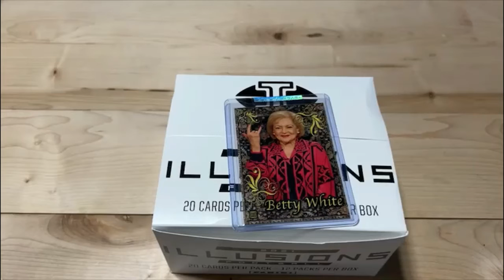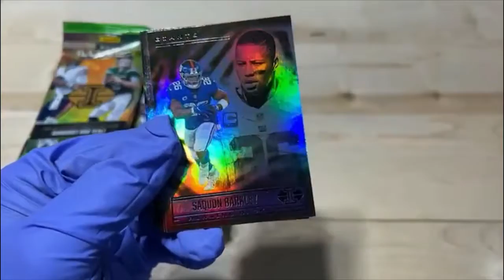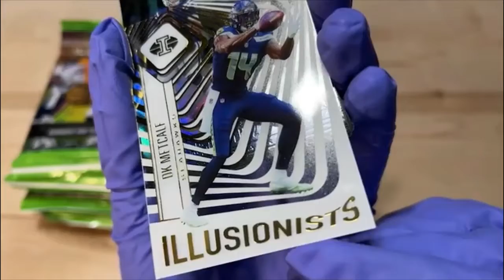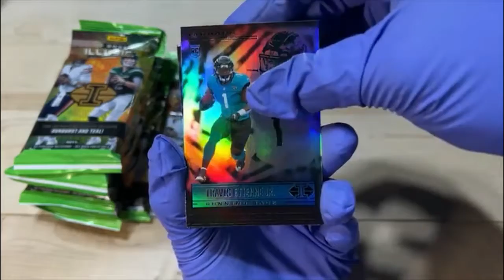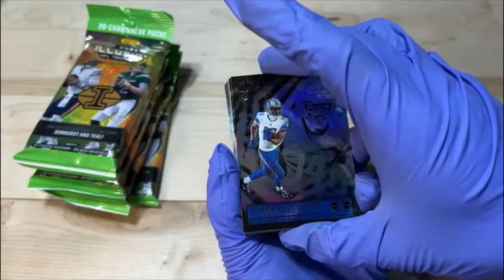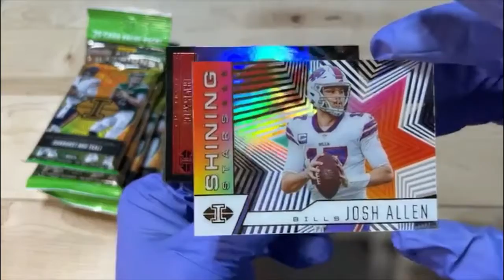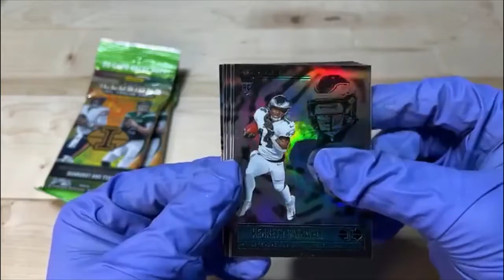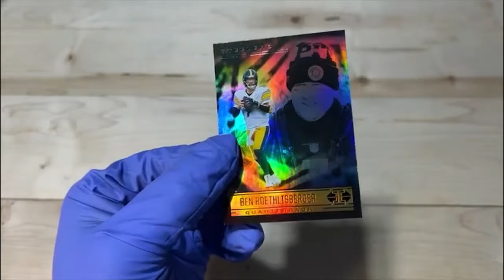illusions 2021 fat pack box 4/16